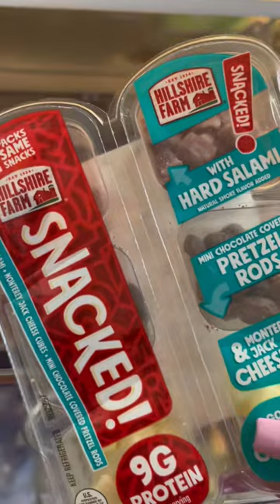ad “Hillshire Farm SNACKED! brand to the rescue👏🏾!!!!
JESUS🙌🏾 Mom🤎Wife💍
Cook✨Clean✨Organize✨Self Care

ad “Hillshire Farm SNACKED! brand to the rescue👏🏾! ad HillshirefarmSNACKED Backtoschool momtok momsoftiktok organization restock refill groceries fridgeorganization”